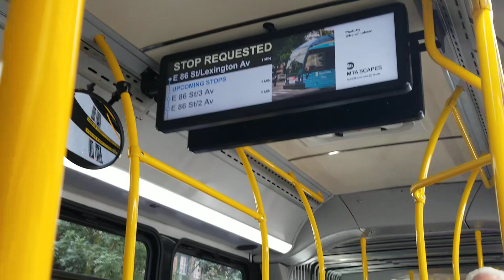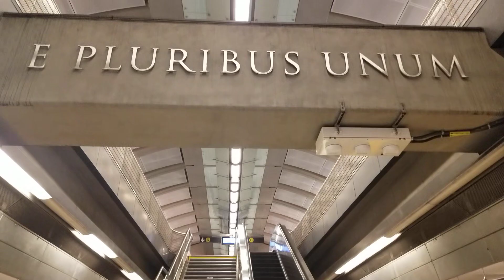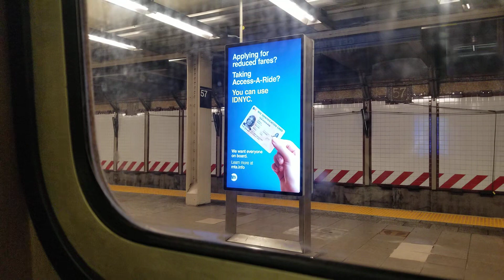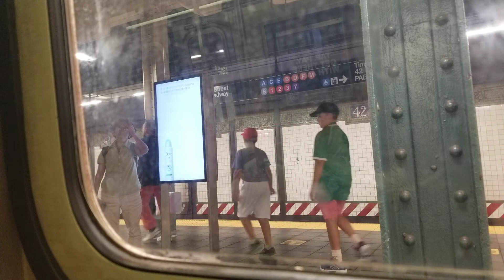Вышли из Посольства!! 😅👍 Это челендж👌Брежнев, бомжей - искали, но НЕ нашли🫤